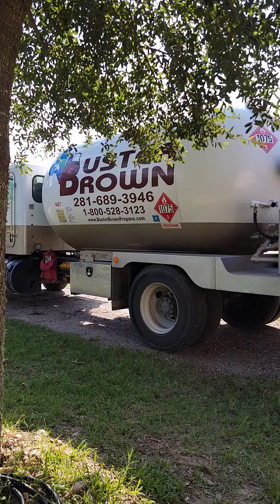Propane Buster Brown refill our tank 250gallons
Buster Brown located at New Caney,Texas